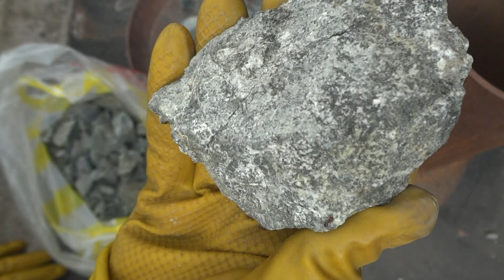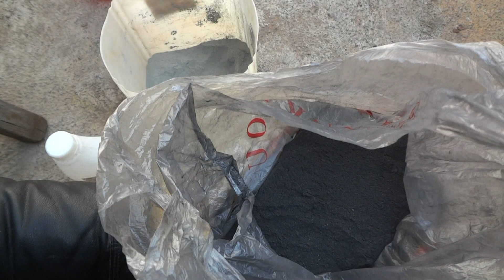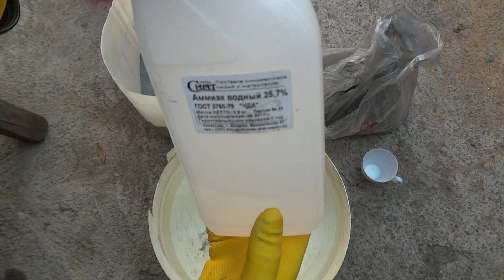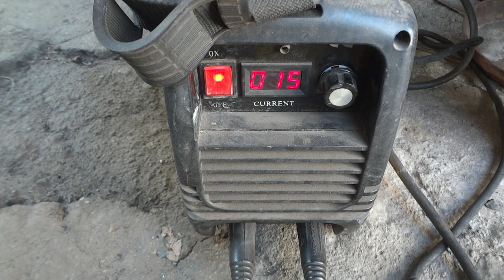Извлекаю золото без химии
Извлечение золота электролизом! Подобным методом извлекают разные цветные металлы: золото, медь, серебро. В этом случае, сам материал растворять не надо, за счёт напряжения тока связанных зарядов он становится анодом и переводит содержимые металлы в раствор, которые осаждаются на катоде. Мне удалось получить золото, медь и другие металлы, которые содержались в пиритовых камнях.